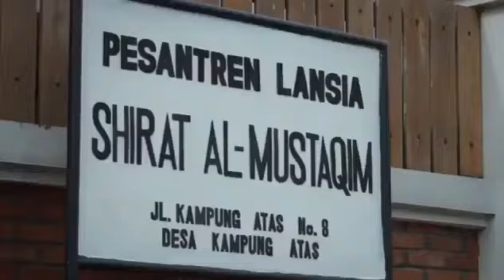Iklan para pencari Tuhan jilid 15. Yu ke Surga yuk